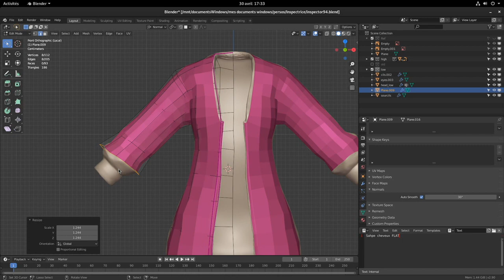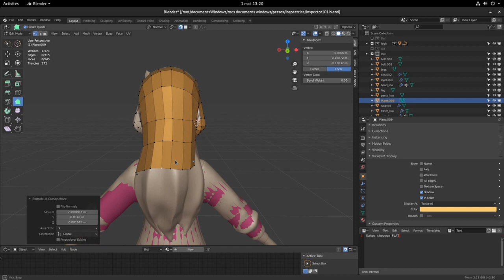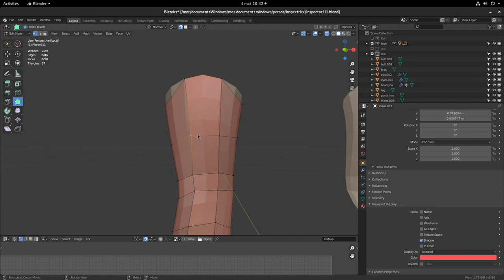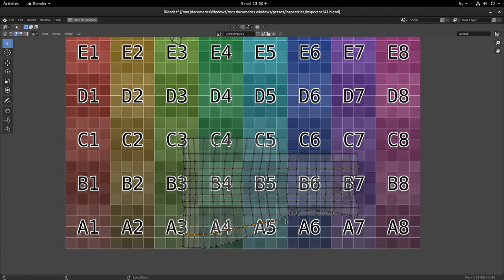Inspector Retopo & UV Timelapse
A timelapse of the retopology & UVs process of my last character :)
More on my Artstation :

pino_156.artstation.com